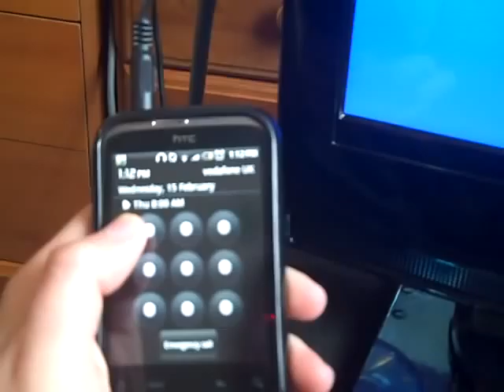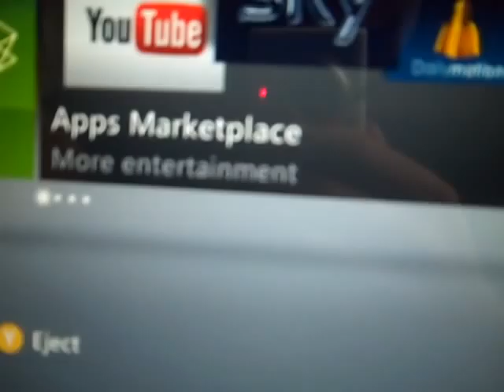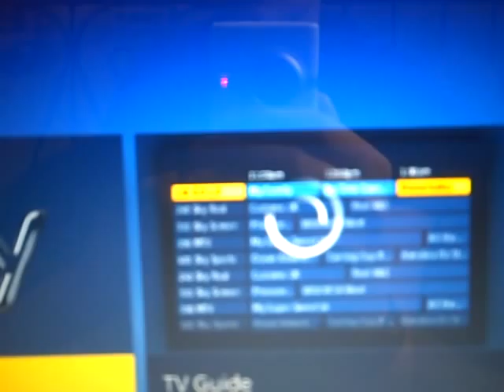How to play your phone's/iPod's music through your Xbox 360 Console using a VGA/PC cable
This is just a little tutorial on how to play your phone's or iPod's music through your xbox 360 using a VGA/PC cable.